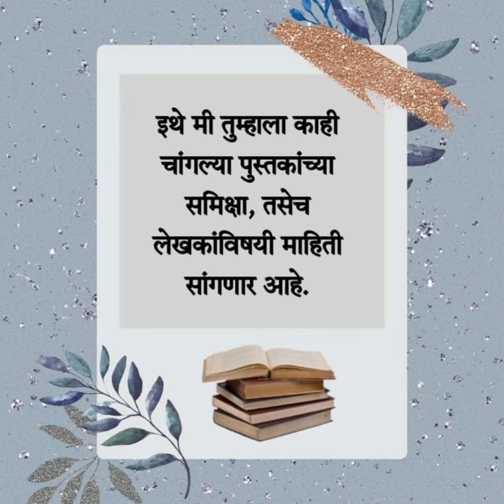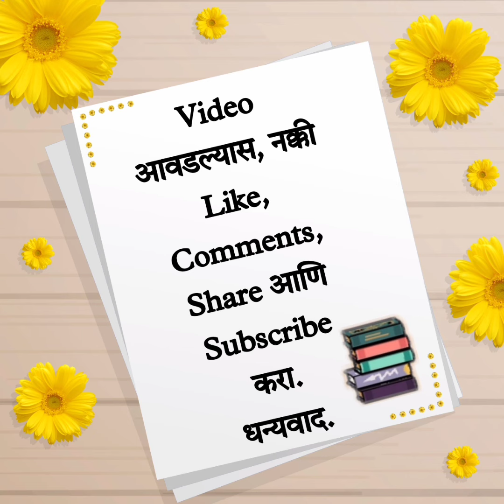मराठी लेखक/कवी आणि त्यांची टोपणनावे - भाग २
मराठी लेखक/कवी आणि त्यांची टोपणनावे

लेखक, लेखिका, कवी, कवियित्री ह्यांची नावांसहित टोपणनावे प्रस्तुत Video मध्ये सांगितली आहे.